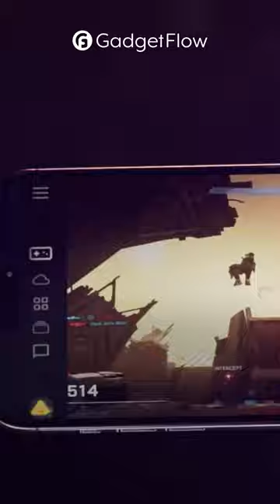ELO Vagabond mobile gaming controller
Game on the go when you have the ELO Vagabond mobile gaming controller. Boasting universal compatibility and precision, it lets you take your games anywhere with ease.